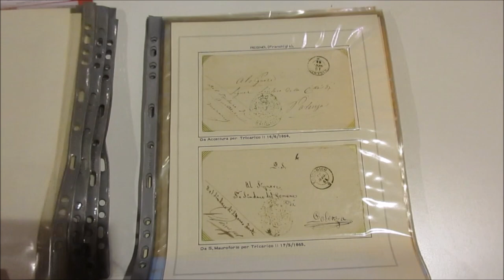Asta 41 - Lotto 391 - Antichi Stati Italiani - Napoli - 1859/65 Collezione di 45 lettere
Antichi Stati Italiani - Napoli - 1859/65 Collezione di 45 lettere in franchigia del periodo, montate su fogli d'album per esposizione. Grande varietà di annullamenti dei vari periodi. Ex coll. Riviello.